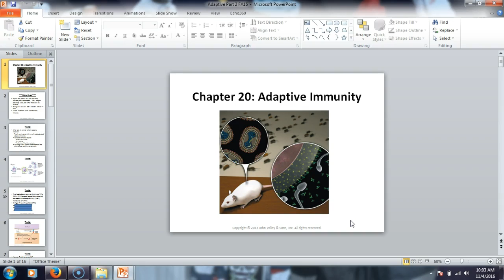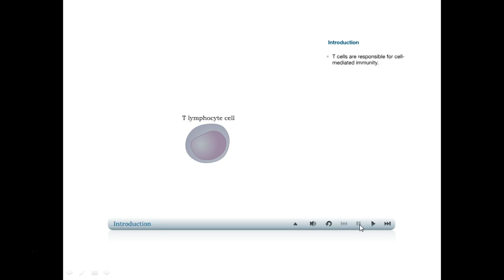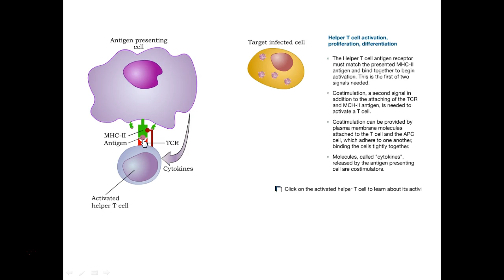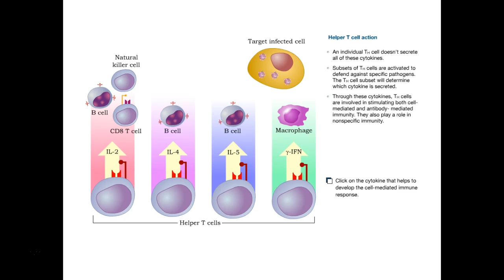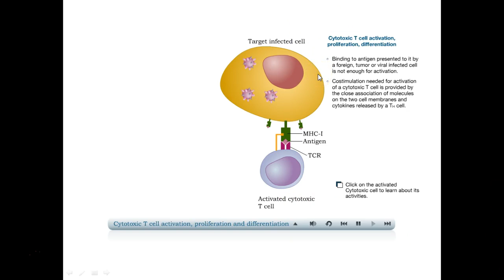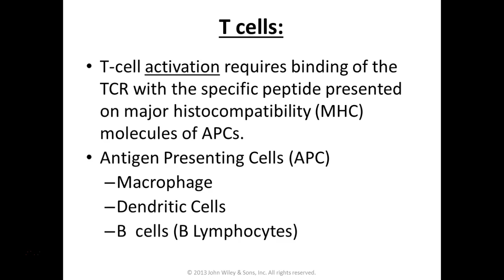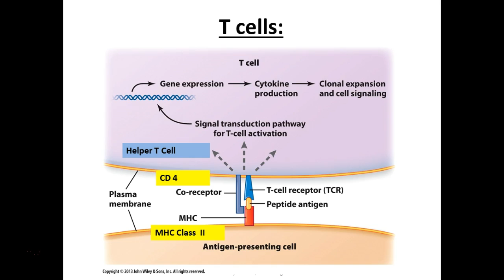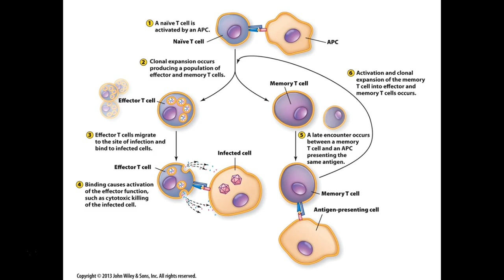210 adaptive part 2 FA16